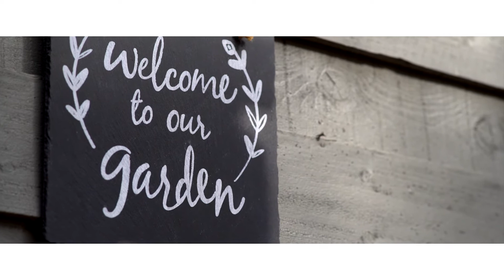Noel Jones Ringwood Presents 7 Terama Crescent Bayswater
The Perfect Family Fit

Nestled in a quiet, well-established neighbourhood yet within close proximity to major amenities, this solid family home is positioned in an increasingly sought after pocket, making it appealing to first home buyers, young families and investors alike.

Sitting amidst a low-maintenance native garden, the home offers outstanding street appeal and presents in excellent condition. Upon entrance is a light-filled formal lounge and dining room together with a spacious main bedroom with BIRs and updated ensuite. The well-appointed kitchen features a modern stainless steel range hood and oven together with a dishwasher and gas cooktop, while the adjoining casual living and dining area wraps around to incorporate a study nook and sliding door access to the backyard.

There are a further 2 bedrooms (BIRs) and a second bathroom zoned to the rear of the property and, to complete what is already a wonderful home, an outdoor undercover area and sprawling private back garden beyond provides ample space for outdoor entertaining and children’s play.

With Bayswater West Primary School on your back doorstep and with both Knox City Shopping Centre and central Bayswater in close proximity, you’ll find all major shops, public transport, recreational facilities and Eastlink very easy to access.

Additional inclusions: gas heating, evaporative cooling, roller shutters, roman blinds, floating timber floors, 2 garden sheds, a double lock up garage with workshop and parking for additional cars behind secure gates. This is one not to miss!